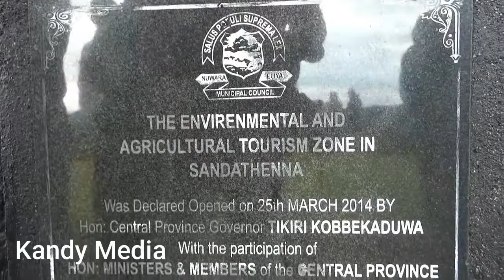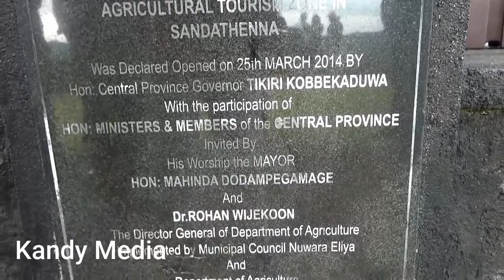The Natural Beauty Of Sadathenna Nuwara Eliya සුන්දර සඳතැන්න